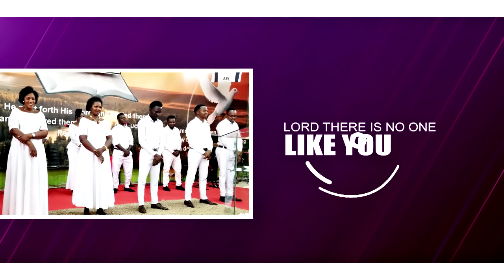YOU REIGN by Bishop Dr. Ken & Pastor Mercy Ken